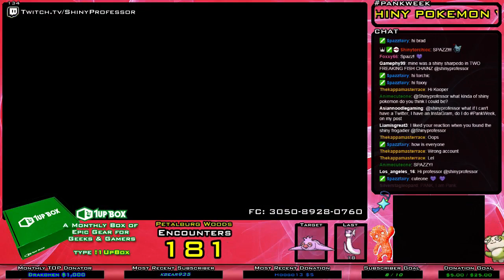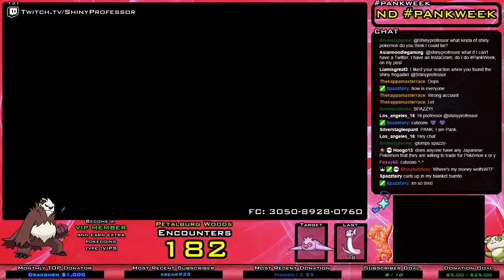LIVE Shiny Slakoth (182) DexNav Encounters in Pokemon ORAS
On day 1 of Pank Week we got ourselves a pretty pink shiny Slakoth at 182 DexNav encounters.